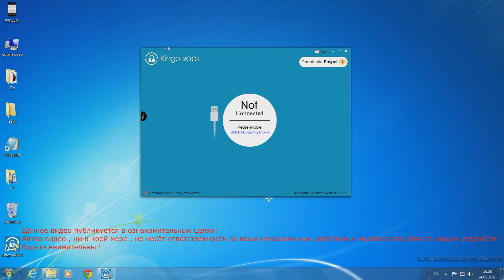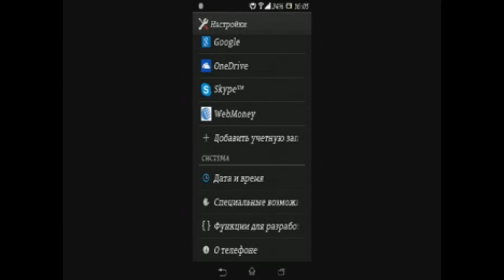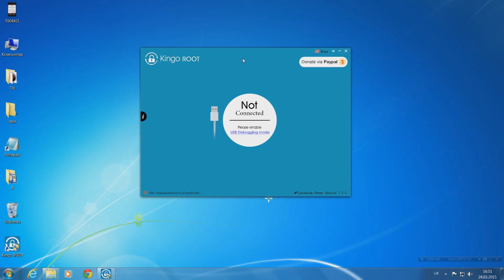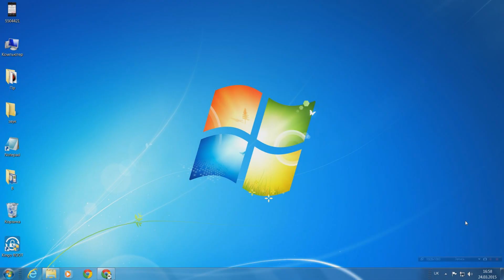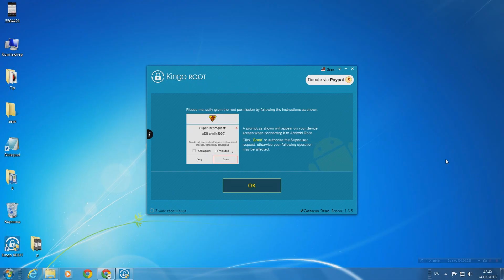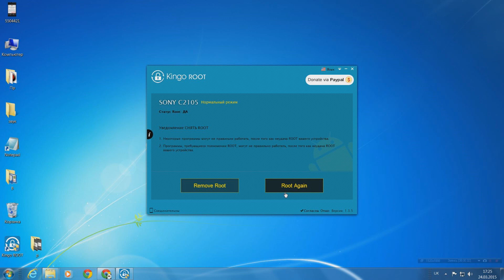Получение ROOT с помощью Kingo Android Root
Получение ROOT для всех устройств на ПО ANDROID с помощью Kingo Android Root, программа бесплатная.
In the video there are subtitles in English
Работает не на всех устройствах .
При использовании данной программы Kingo Root, всю ответственность вы берете на себя. Будьте внимательны !
После получения ROOT, возможно потеря исходных данных в ROM (т. е. возможное стирание данных во внутренней памяти телефона). Поэтому настоятельно рекомендуется Вам сделать сохранение контактов, смс, историю звонков и т.д. до получения ROOT-a и/или UNROOT-а.
Есть вероятность, что при получении ROOT гарантия телефона аннулируется.
Информация по Kingo Root подается в ознакомительных целях! Автор видео не несет ответственности за ваши действия и поврежденные устройства! Будьте внимательны !
Кошельки для добрых дел,помощь проекту:
Yandex: ЯНДЕКС: